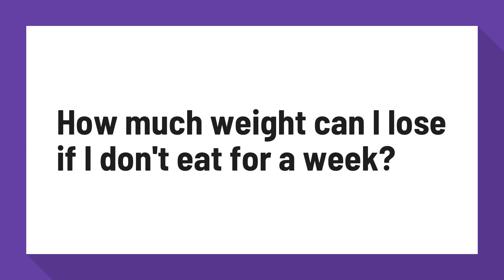How much weight can I lose if I don't eat for a week?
How Much Weight Can You Lose In A Week?? - FitMole

And don't do this plan if you're under 18, you're way too young to be eating such low calories. I guarantee that if you follow the plan below, you will lose 10-15 pounds(water and fat) in one week: 1) For one week only, eat 800 calories per day. 2) Workout 2-3 times per week with weights.